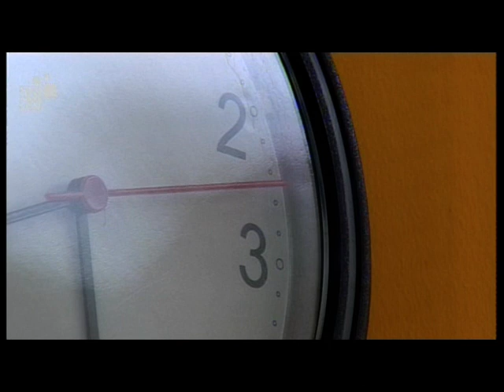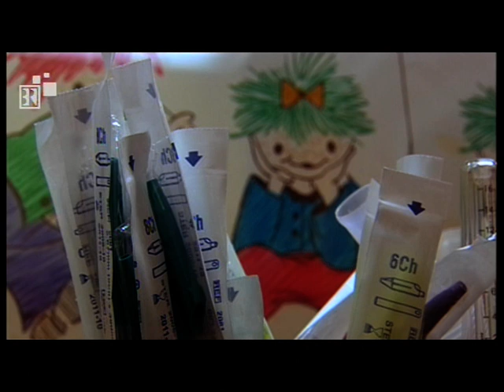Wege in ein lebenswertes Leben mit Trisomie 18 Edwards Syndrom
Bitte unterstützen sie uns finanziell oder tatkräftig über jetztleben.de.
Vielen Dank.

Dieser Film zeigt die Geschichte von 3 Kindern mit der besonderen Ausstattung "Trisomie 18, Edwards Syndrom". Drei Kinder mit 3 verschiedenen Wegen, mit der Situation umzugehen.

Moana ist heute auf dem besten Weg.
Sie ist jetzt 11 Jahre und top fit.
Trotz ihrer Grunderkrankung.
Natürlich mit den dazugehörigen Einschränkungen.
Moana ist heute mit stabiler Gesundheit beschenkt, geht in eine Schule, wo sie jetzt bestens gefördert wird.
Dank Jetztleben e.V. (jetztleben.de).
Der Verein finanziert der Schule eine Pätö-Konduktorin, die verantwortlich ist für die optimale Förderung der Kinder in dieser Schule mit starker körperlicher Behinderung.
Doch dies wird dann erst im 4. Teil dieser Filmreihe näher dargestellt.
Der 4. Teil wird in 2018 gedreht.